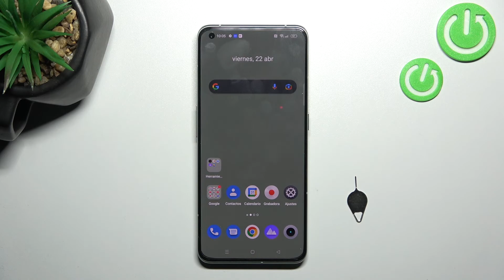Cómo insertar la tarjeta SIM en REALME GT 2 Pro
¡Buenas! Hoy te presentamos cómo colocar la tarjeta SIM en tu celular REALME GT 2 Pro. Descubre con nosotros cómo poner correctamente el chip a tu REALME fácil y rápidamente.

¿Cómo poner la tarjeta SIM en el REALME GT 2 Pro? ¿Cómo colocar SIM en el REALME GT 2 Pro? ¿Cómo poner la tarjeta SIM en el REALME GT 2 Pro? ¿Cómo abrir el REALME GT 2 Pro para colocar el chip? ¿Cómo abrir la bandeja SIM en el REALME GT 2 Pro? ¿Cómo colocar el chip en el REALME GT 2 Pro? ¿Cómo sacar la bandeja SIM del REALME GT 2 Pro?